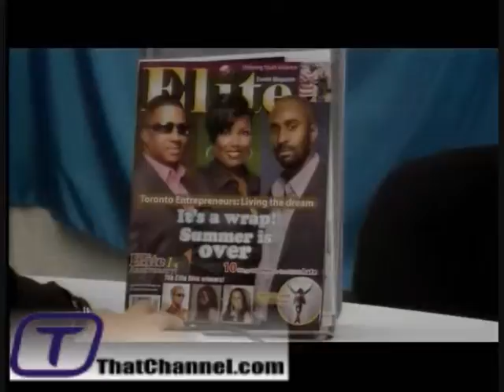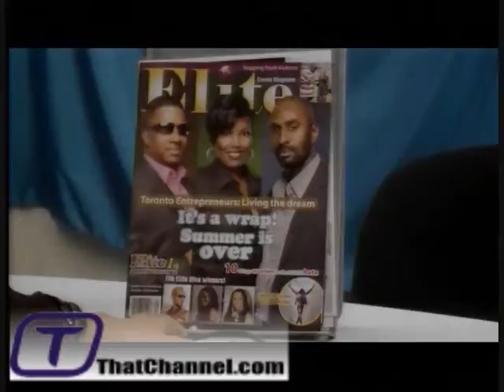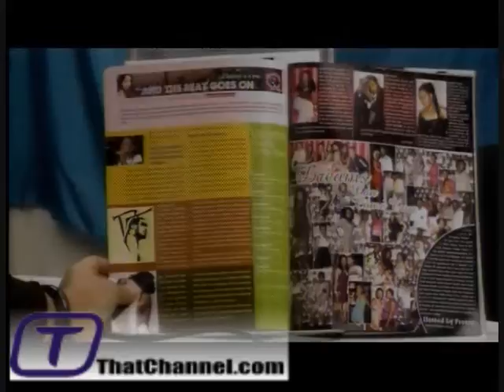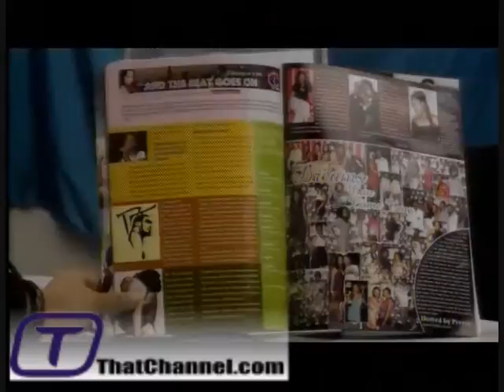ThatChannel.com Interview - Stacey Johnson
HOSTED BY NIKKI CLARKE OF THE BEAT GOES ON LIVE TO AIR SHOW ON EVERY FRIDAY NIGHTS
for your nearest locations